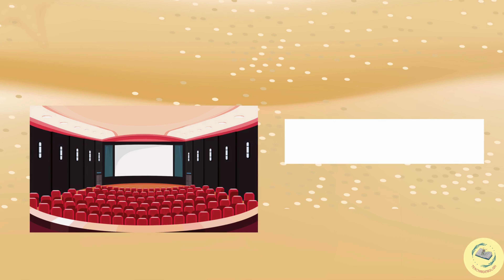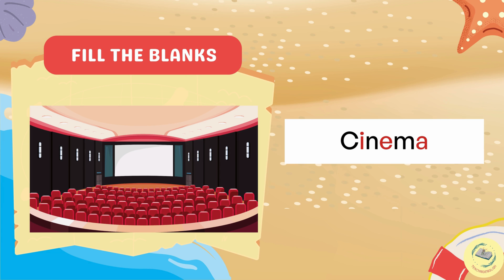Quiz ôn tập các từ vựng theo chủ đề - Daily routines, Animals, places in the town, Food, Furniture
TeachingEnglish là một kênh giáo dục dành cho trẻ em, giúp các em nắm bắt những kiến thức cơ bản về từ vựng tiếng Anh. Kênh này đóng vai trò quan trọng trong việc tạo nền tảng vững chắc và truyền cảm hứng cho trẻ em, giúp các em tiếp cận một cách hiệu quả và đam mê học tập tiếng Anh. Ngoài ra, kênh còn giúp các em bổ sung thêm nhiều kiến thức về tiếng Anh, hỗ trợ quá trình học tập lâu dài cho các bé.